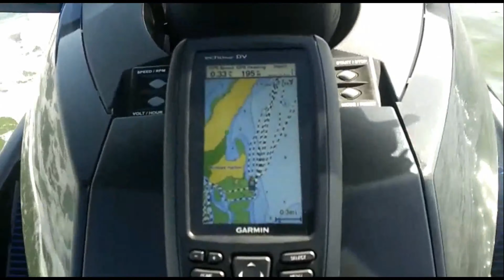Summer Ride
The Summer is here boys Let`s ride We ride thru the bay out to alligator reef and back to islamorada sandbar for more adventures don`t forget to subscribe to our channels.